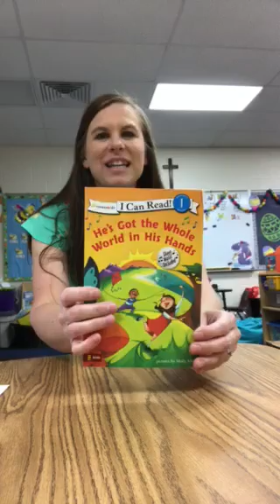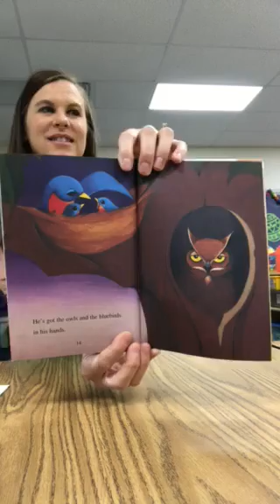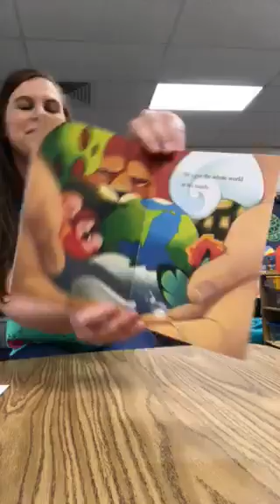Children's Video 1